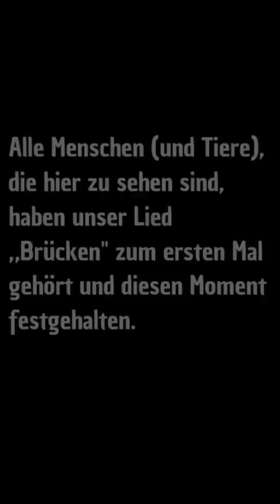Madsen - Brücken (offizielles Video)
Das neue Madsen Album "Hollywood" ist am 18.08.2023 auf dem bandeigenen Label "Goodbye Logik Records" erschienen.

Brücken

Sag mal, kannst du mich hören
zehntausend Meilen weit entfernt
ich will auch gar nicht lange stören
doch vielleicht hätten wir uns gern

Wir sehen uns nur aus der Distanz
was wir nicht kennen, macht uns Angst
wir können vieles nicht verstehen
alles rein und wieder raus
Ignoranz, wohin wir schauen
das ist die Welt, wie wir sie sehen

Lass uns Brücken bauen
heraus aus dem Jetzt
über Mauern hinweg
in eine neue Zeit
von dir bis zu mir
bevor wir uns verlieren
ich bin bereit, bist du bereit

ich möchte wissen wie’s dir geht
wir sind zu weit auseinander
ich mach mich zu dir auf den Weg

Es wiederholt sich, was mal war
wir stecken fest, sehen nicht mehr klar
handeln oft nur aus Prinzip
lass uns verbinden und nicht trennen
und verstehen, was wir nicht kennen
wir bestimmen, was vor uns liegt

Brücken aus Gedanken
frei und ohne Angst
Brücken aus Worten
und aus Toleranz
Brücken aus Fernweh
von Tokyo nach Rom
Brücken von hier bis an den Ort
an dem du wohnst

wo immer du auch bist
lass uns keine Zeit verschwenden
und retten, was zu retten ist

Madsen live 2023:

24.08.23 GIESSEN - GIESSENER KULTURSOMMER
04.10.23 AT WIEN - ARENA
05.10.23 AT LINZ POSTHOF
01.12.23 BERLIN - COLUMBIAHALLE
02.12.23 KÖLN - CARLSWERK VICTORIA
08.12.23 MÜNCHEN - TONHALLE
09.12.23 FRANKFURT - BATSCHKAPP
16.12.23 DRESDEN - ALTER SCHLACHTHOF
17.12.23 OBERHAUSEN - TURBINENHALLE
21.12.23 HAMBURG - SPORTHALLE